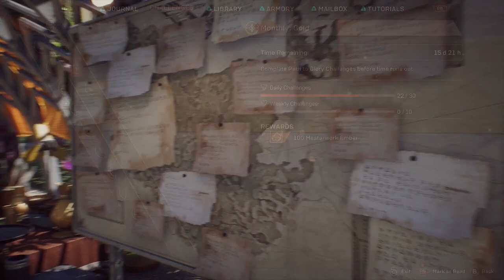Anthem Gameplay Series Part 2: Endgame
A look at the contracts, Stronghold and endgame content that you'll be exploring when you play Anthem.